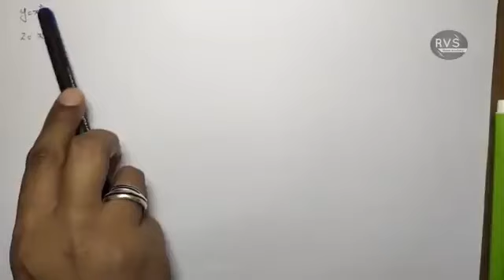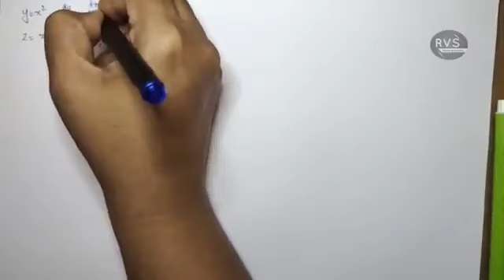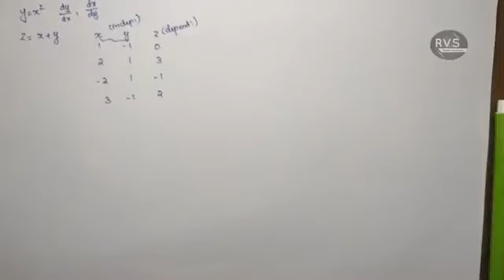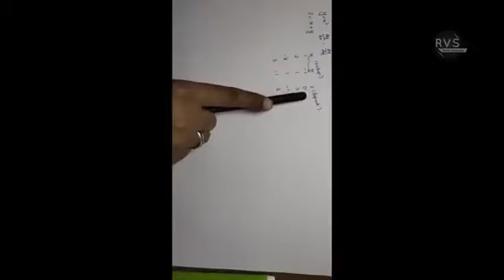Partial Derivatives | Mathematics for Information Science-1|GAMAT101 GroupA Module 2 S1 2024|Part8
BTECH MATHS FOR INFORMATION SCIENCE
GAMAT101 MATHEMATICS FOR INFORMATION SCIENCE-1
SEMESTER 1

MODULE 1

KTU 2024 SCHEME MATHS GROUP A

MODULE1
MODULE2
MODULE3
MODULE4